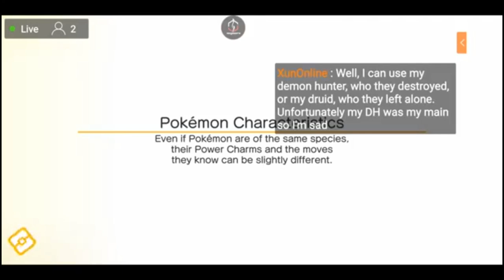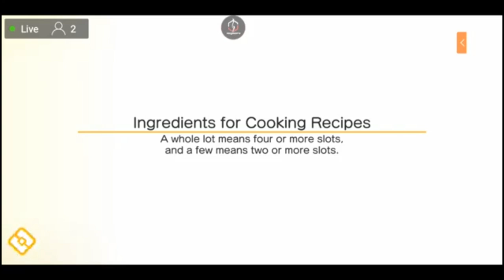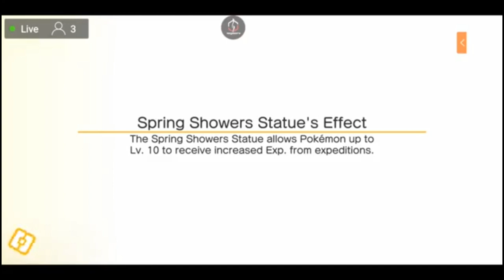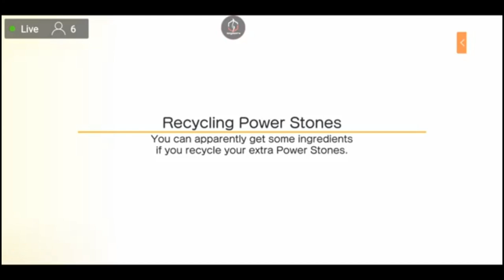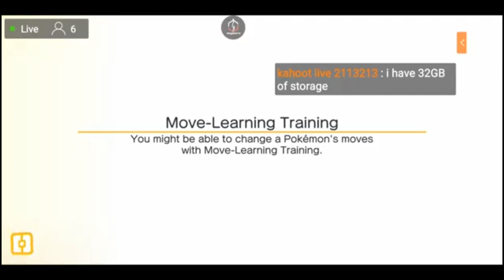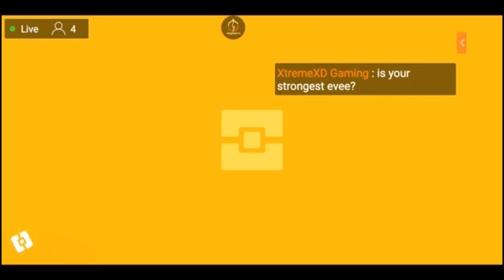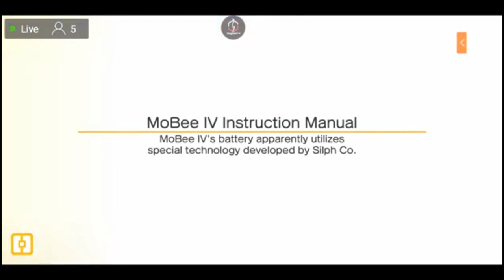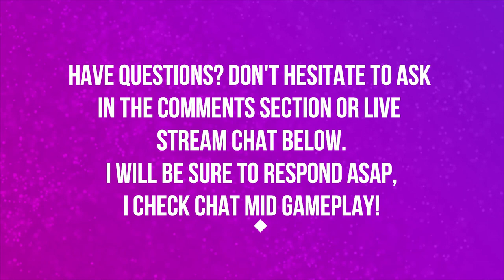THE NEW BESTEST TANK EVER | EPISODE 10 | POKEMON QUEST 🎮🎮🎮